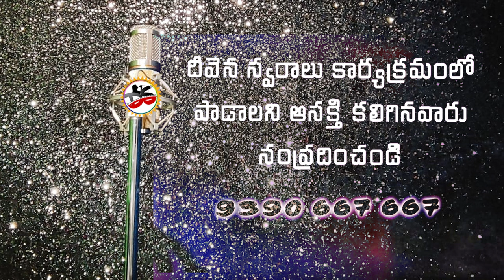Raraju Puttadoi |Joshua Shaik | Pranam Kamlakhar song by Sanjana| Deevenaswaralu 57